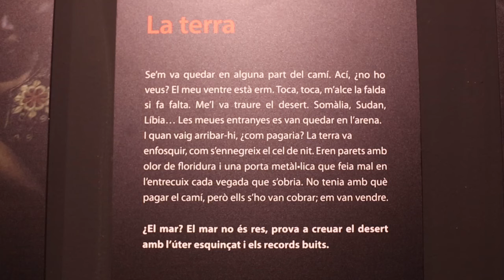Tania Castro: directora de PhotOn Festival